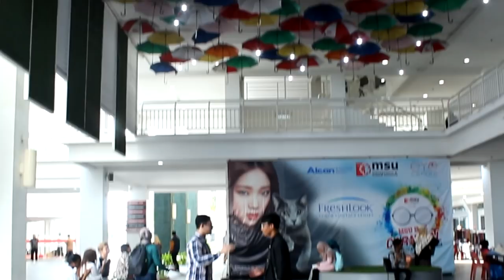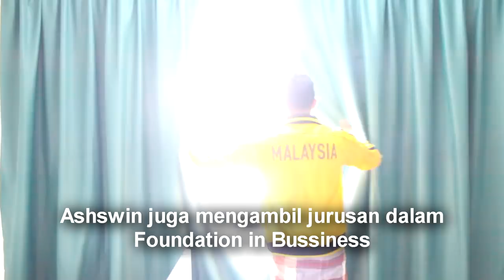Perpaduan Kaum | MASCON | MSU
Video ini merupakan projek bagi subjek Pengajian Malaysia !